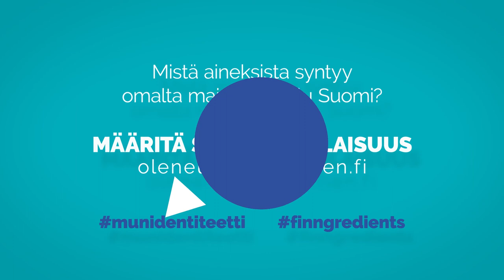Sami Harmaala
Kysyimme koomikko Sami Harmaalalta, millaisia identiteettejä hänellä on ja mitä suomalaisuus hänelle merkitsee. Video on osa Olen eurooppalainen -kampanjaa. Lisää kampanjasta

Video on toteutettu Euroopan unionin tuella. Sen sisällöstä vastaa yksin Vikes, eikä se välttämättä vastaa Euroopan unionin virallista kantaa.